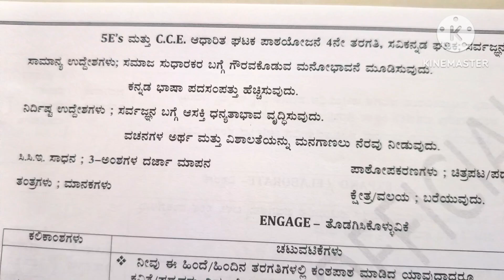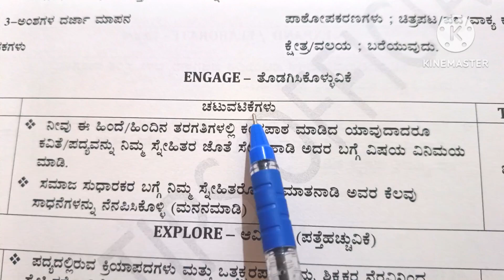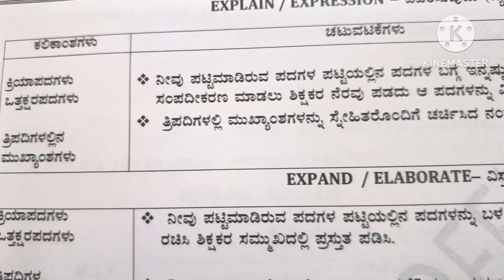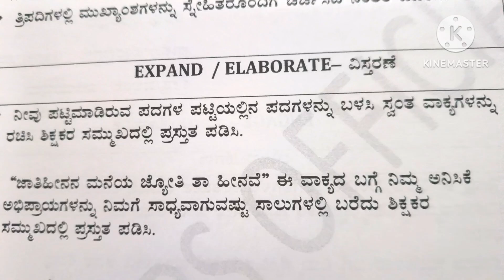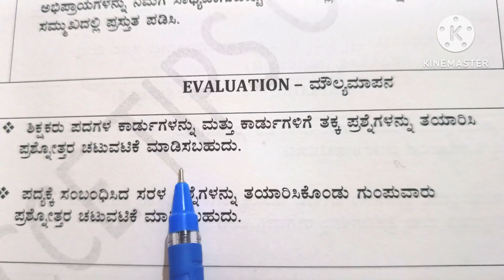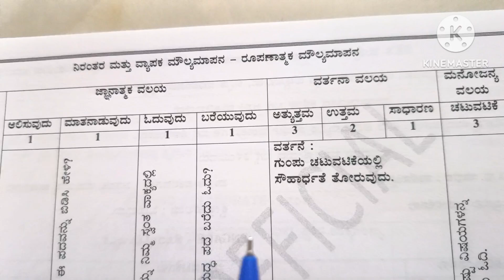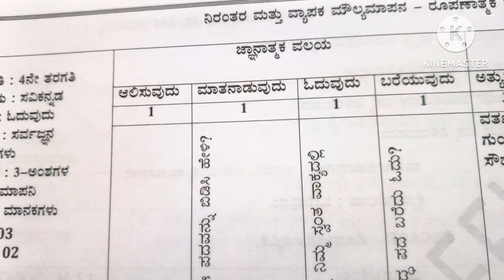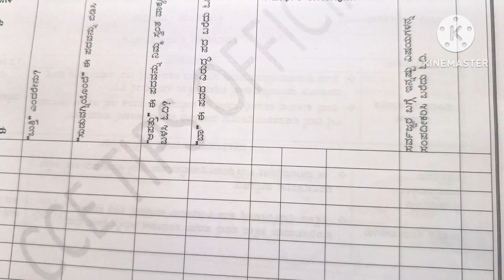5 E' S & CCE Based Unit Lesson plan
CCE based unit Lesson plan
#5 E & Rachanavada
#3 point rating scale
explined by CCE Narasimhamurthy